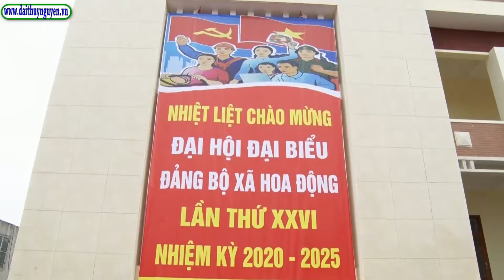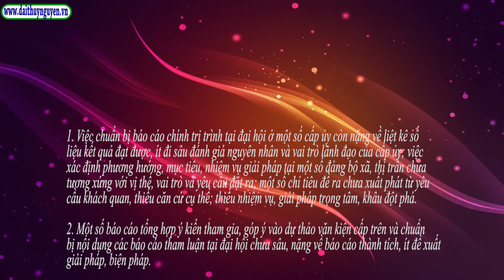Sẵn sàng cho việc tổ chức Đại hội Đại biểu Đảng bộ Huyện Thủy Nguyên lần thứ XXV nhiệm kỳ 2020 202